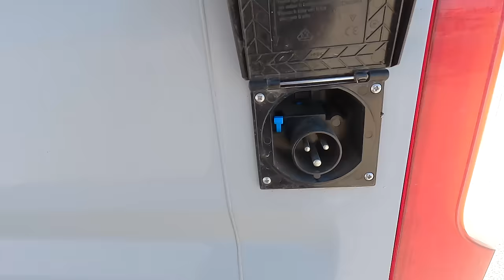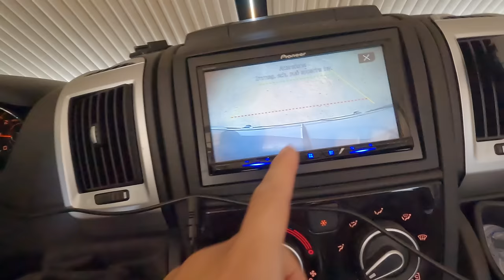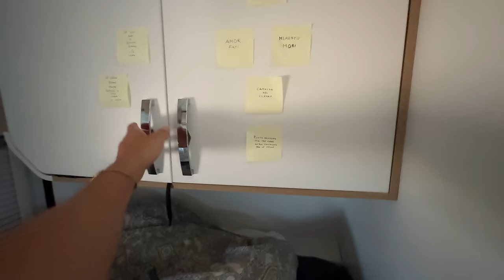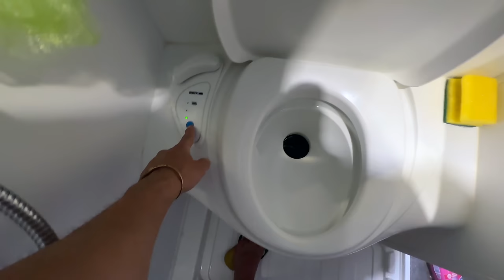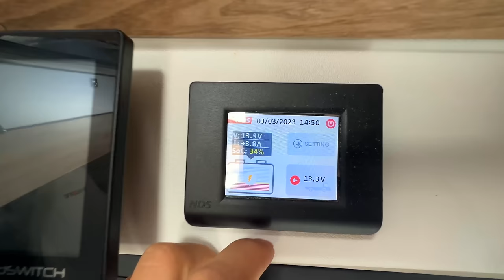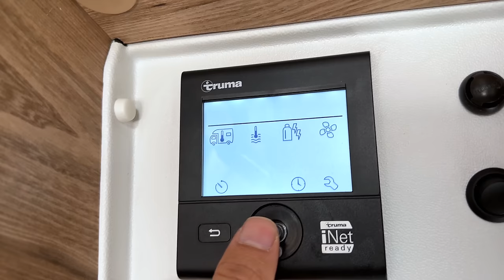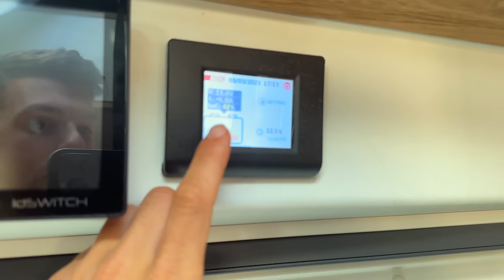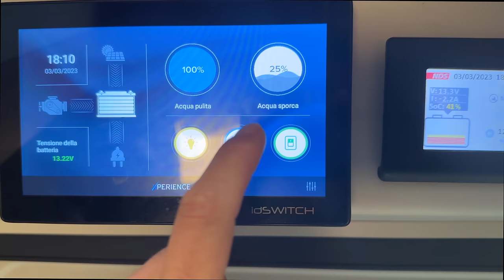TOUR del CAMPER dove VIVO da 1 ANNO - PILOTE 540G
Mettetevi comodi perché è arrivato il video più lungo e richiesto del canale.
Dopo un anno e mezzo di vita in van vi porto a conoscere la mia casa spiegandovi se sono felice di questa scelta e mostrandovi tutti i problemi che ho avuto!

Van : Pilote 540G

Prodotti Van-Life:
Stazione di Allenamento Van/camper
Gilet Zavorrato allenamento
Caricabatterie Wireless Magnetico Van